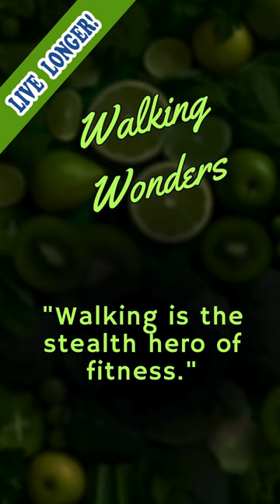The #1 Exercise for Ages 50 Plus Men & Women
Learn about memory loss solutions, weight loss tips, and new anti-aging discoveries.
"Many persons, ages 50 and beyond, are concerned about health and wellness and staying active in the years to come.  At “The 50 Plus Health Club” you will find some of the latest discoveries regarding concerns such as Successful Weight Loss for 50 Plus, how to Prevent and Slow Down Memory Loss, plus tools, techniques and remedies for easing Chronic Joint Pain and other conditions that occur primarily during the 50 Plus years.

The 50 Plus Health Club explores new and proven products available, and gives you a heads-up on the latest news from anti-aging discoveries to the best ways to keep your mind sharp and your body in tune. What’s more is we will be exploring with some humor, excitement and fun designed for just for you, ages 50 and beyond.

The 50 Plus Health Club understands the importance of taking health seriously but also realizes that research shows that great physical health, mental health and relationships are also enhanced by daily doses of joy and laughter, a top secret for discovering The Fountain of Youth at 50 and beyond.   Welcome to the Club!